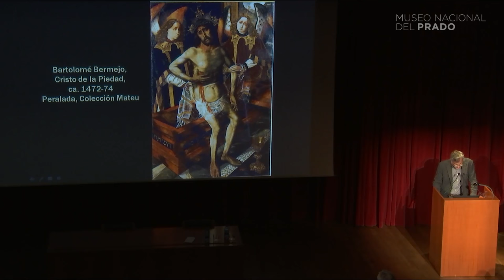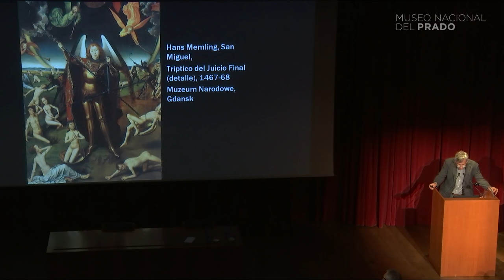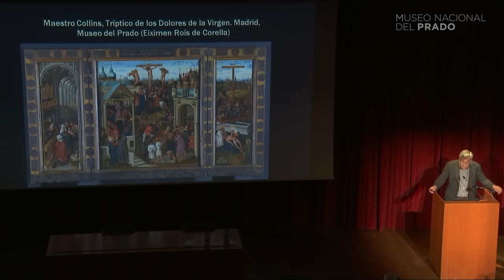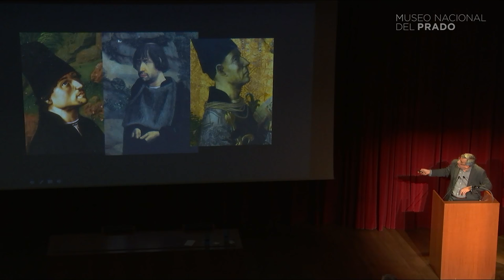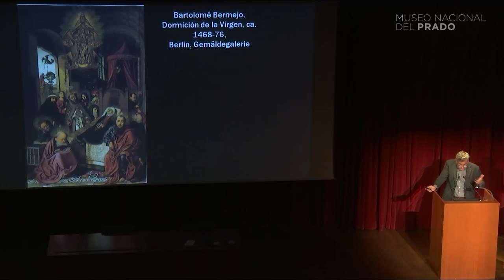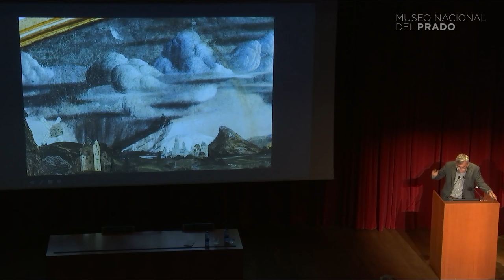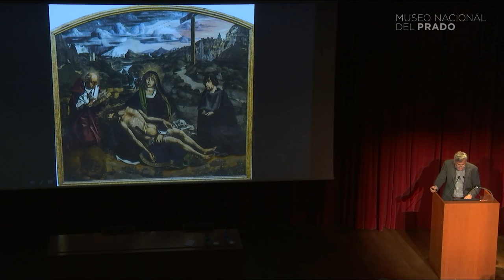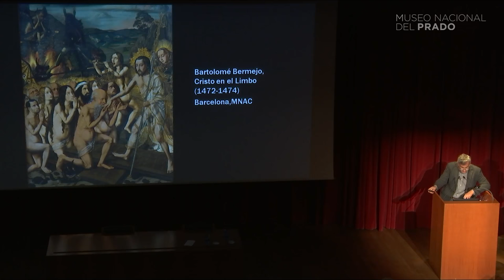Conferencia: De la realidad al símbolo. Retratos y metáforas visuales en la pintura de B. Bermejo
Conferencia impartida por Joan Molina, Universidad de Gerona.